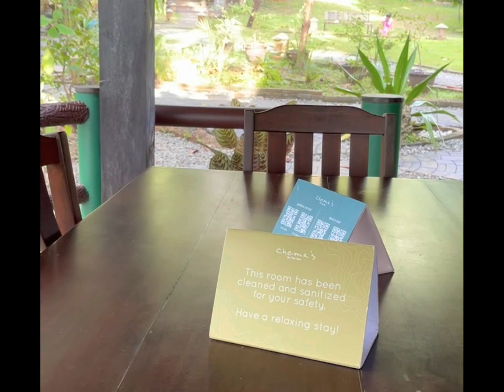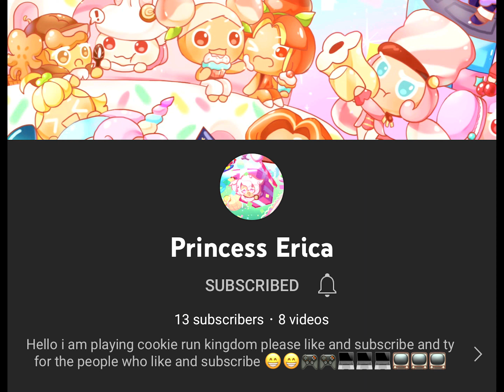OUR First and Last family vacation 2021 🥺 + Louise’s first beach trip! 🌊🌴🥥🐚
Is it worth the wait when God says wait ?

Long over due VLog! 😂

Due to the pandemic & multiple lockdowns we were stuck at home with 5 kids for more than a year&  for our mental health sake! We prayed to God when the moment minors are allowed to go out again, bless us with a vacation! We planned to have a joint bday celebration ( September babies) of Kuya Kyle and Simone at the beach. But God says wait….  We continue to hold on to his promises that His plan is never to hurt us.. we continue to hope.. and we patiently wait for His yes. The day we were supposed to have our vaca there was an emergency at my husband’s work ,if we forced it ? we know we can’t all enjoy it.  During our waiting season, continue to hope & pray without ceasing! Because Truly when God say wait… I tell you He will give you the best. He will give your yes beyond your expectation. Our family cottage? We can’t afford that but That is all His 🙏🙌 He said wait.. because He was preparing the best vacation we truly deserve. Indeed the wait was all worth it😭😭 God is good all the time.. repeat after me all the time.. God is good!

Dear Lord we give you thanks and we claimed   for more   Family Adventures  for the year 2022 lezz go! 🚗 🏔☀️🌊

Music